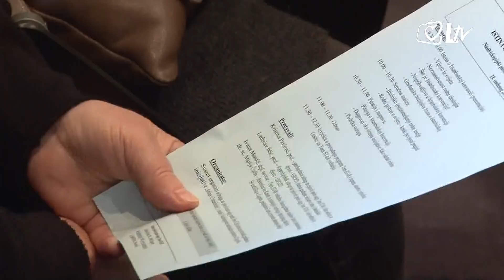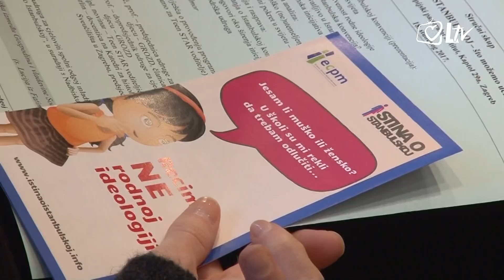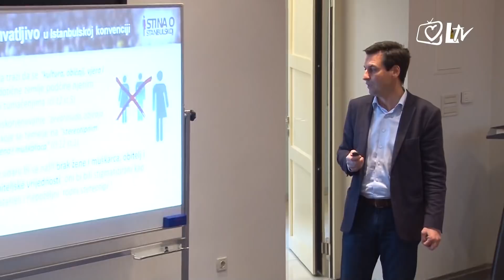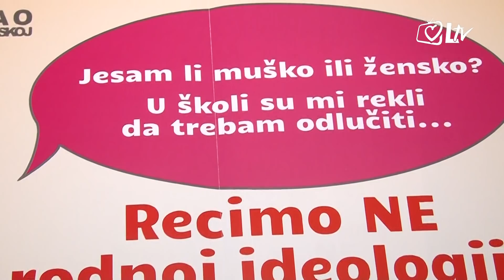Život i zdravlje 2.12.2017. – Istanbulska konvencija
Istanbulska konvencija ima status međunarodnog ugovora, te se zemlje potpisnice moraju pridržavati svega što je u njoj napisano.
Opasnost proizlazi iz činjenice da se Konvencijom prvi puta u međunarodnom ugovoru definira termin  „rod“ koji za posljedicu ima uvjerenje kako se čovjek rađa kao neutralno biće, koje kasnije odlučuje hoće li biti muško, žensko ili jedno od brojnih rodova.
O opasnosti koju krije Istanbulska konvencija kao i rodna ideologija razgovaramo s don Damirom Stojićem.